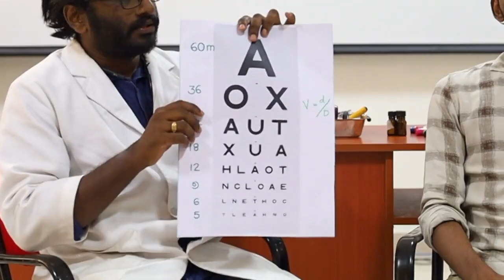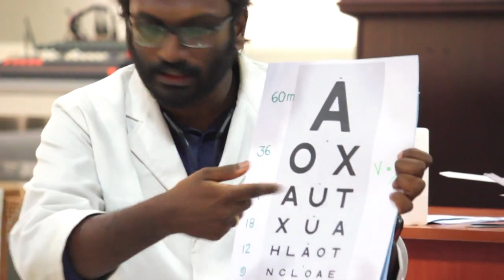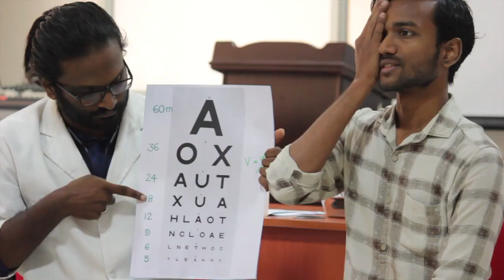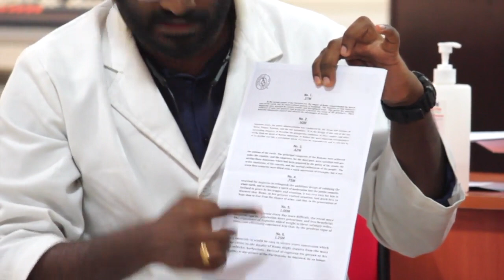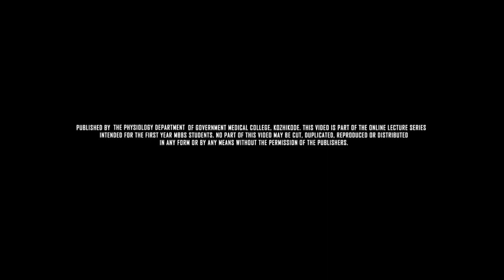Physiology Online Practical Tutorial | Cranial Nerve II - Calicut Medical College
This video is a part of the online practical series intended for the 1st year medical students. Here we learn about the examination of the second cranial nerve, the Optic Nerve.